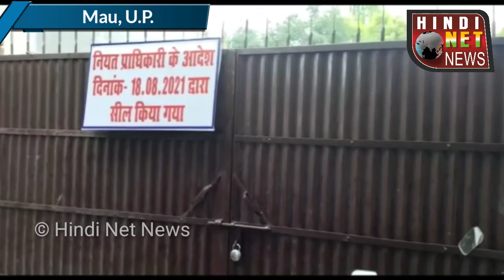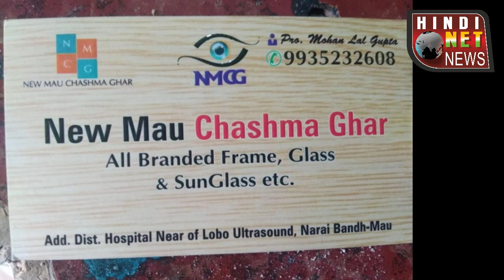चिकित्सक के अवैध निर्माणधीन नर्सिंग होम पर चला प्रशासन का बुलडोजर।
मऊ - चिकित्सक के अवैध निर्माणधीन नर्सिंग होम पर चला प्रशासन का बुलडोजर
शिक्षा विभाग के जमीन पर चल रहा था निर्माण
पूर्व में एंटी भू माफिया के तहत तत्कालीन जिलाधिकारी ने दर्ज कराया था मुकदमा।

डॉक्टर अतुल राय व उनकी  डॉक्टर पत्नी डॉ अनीशा राय संचालित करती थी आस्था मैंटरनिटी चाइल्ड केयर ।
शहर कोतवाली थाना क्षेत्र के शिक्षा विभाग कॉलोनी का मामला                                  बाइट-- जेएन सचान  (सीटी मजिस्ट्रेट )